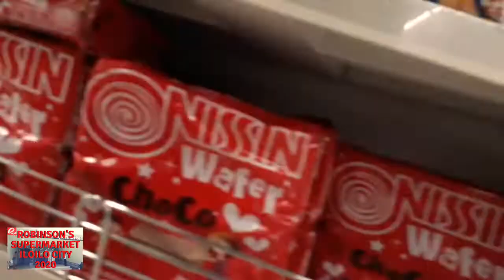ROBINSON'S SUPERMARKET ILOILO CITY 2020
This is the real situation during our grocery at ROBINSON'S SUPERMAKET ILOILO CITY. May this video help you see the world outside your homes,